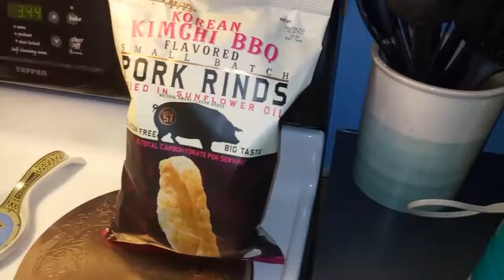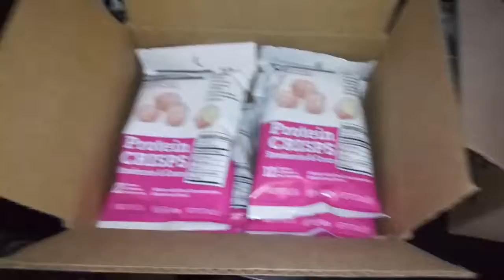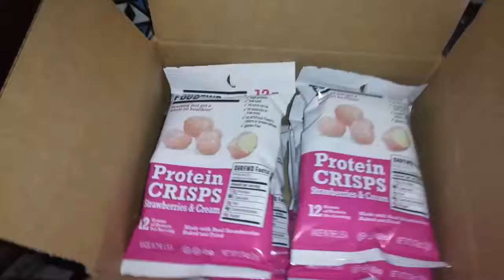Keto Grocery Haul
A quick video on my grocery haul this week. I don't do these a lot because we tend to get pretty much the same stuff every week.

★Snail Mail/Friend Mail: 2731 Southfork Dr. Knoxville, TN 37921 (I check this box about twice a week.)

★My Ibotta link for discounts!

*Doctor's Best Collagen-Types 1 & 3
*Anthony's Granulated Erythritol Sweetener
*Keto 1000 Electrolyte Powder
*Swerve Confectioner's Sweetener
*Swerve Brown Sugar Style Sweetener
*DIY Popsicle Tubes
*Digital Food Scale